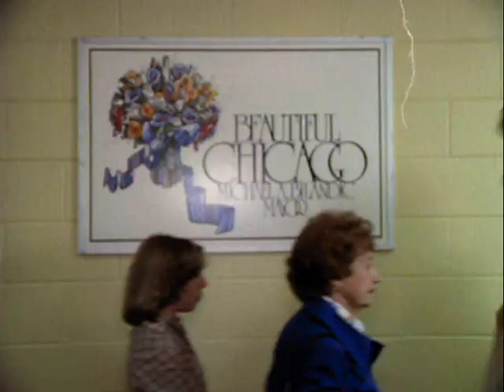"Champions: a Love Story" ~ A 10 Minute Tribute To The Film Starring Jimmy McNichol & Joy Le Duc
Based on a true story, this beloved made for television film starring Jimmy McNichol (Kristy's brother) and Joy LeDuc from 1979 was very similar in story to "Ice Castles" starring Robby Benson.Two teens become romantically involved as they train for a skating championship. Shirley Knight and Tony Lo Bianco  and oddly enough Jennifer Warren (of "Ice Castles") costar. A tearjerker in every sense of the word, this highly sought after film features terrific skating and a really nice love story. i hope you enjoy this tribute to the film.